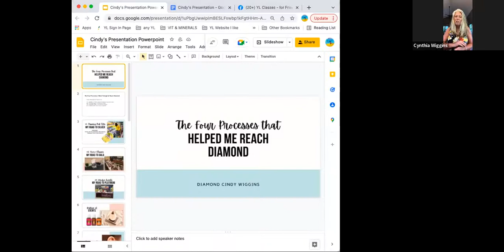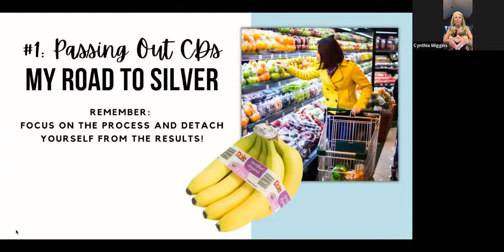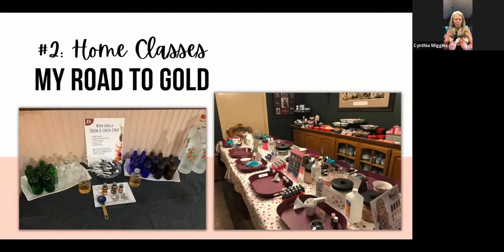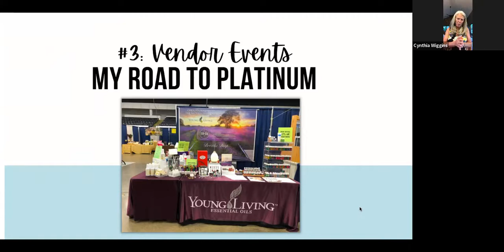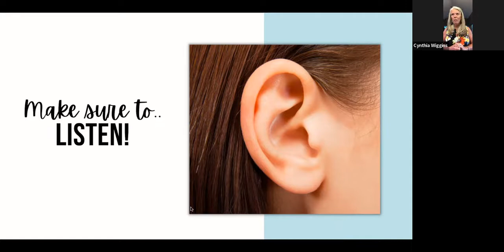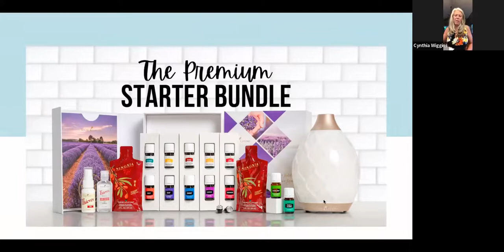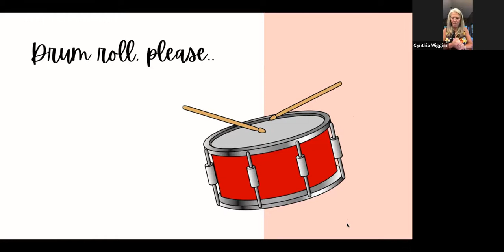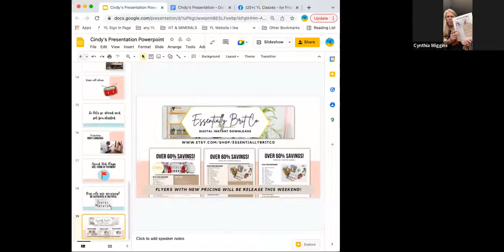How To Grow Your YL Biz With Vendor Events Or In A Store with YL Diamond Cindy Wiggins